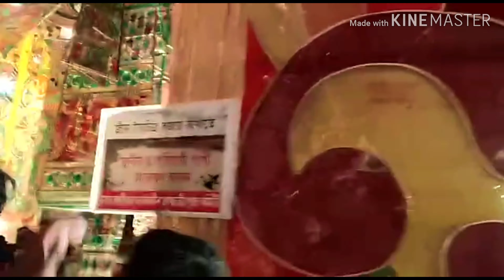Jagadhatri Puja /Jagadhatri Puja 2019 Chandannagar | Best Jagadhatri Puja from Chandannagar Station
Jagadhatri Puja 2019 |Jagadhatri Puja 2019 IJgadhatri 2019 / Jagadhatri Puja 2019 Chandannagar | Best Jagadhatri Puja from Chandannagar / Chandannagar jagadhatri Puja procession 2019|| procession||jagadhatri Puja